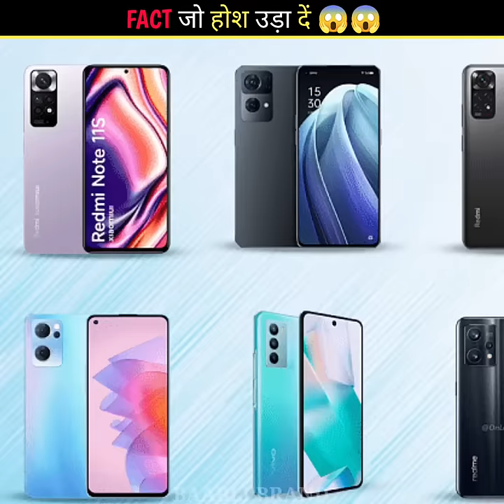3 सबसे Amazing चीजें 😱😱 @MRINDIANHACKER। @CrazyXYZ#shorts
3 Amazing Facts ।
3 Ajibo Garib Chije 😱 ।
कुछ ऐसे Coincidence ।
कुछ ऐसे फोटो जो Parfect टाइम पे क्लिक की गई ।

💗THANKS FOR YOUR LOVE & SUPPORT💗

@Mr. INDIAN HACKER @CRAZY XYZ @FactTechz @Stubborn Fact @A2 Motivation
by Arvind Arora @FactToFact @Baabli Brand